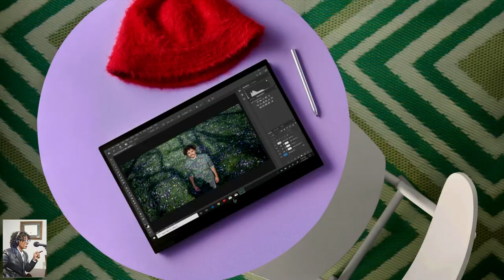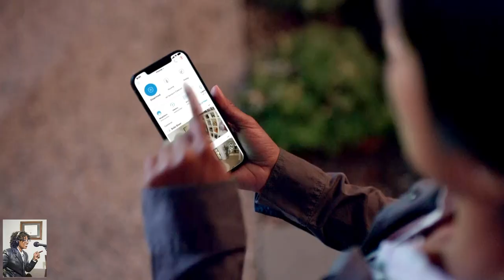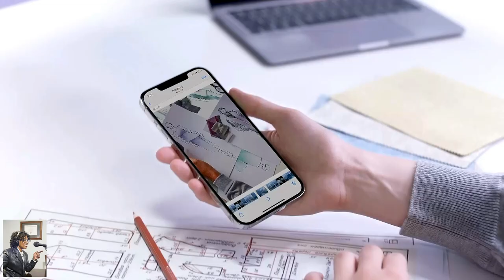Tech Expert Mario Armstrong Technology Gifts